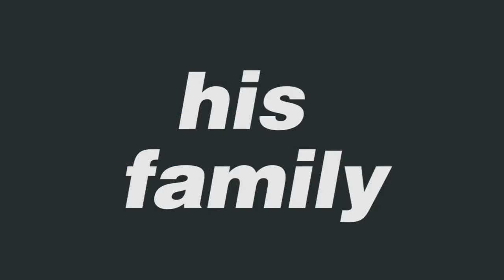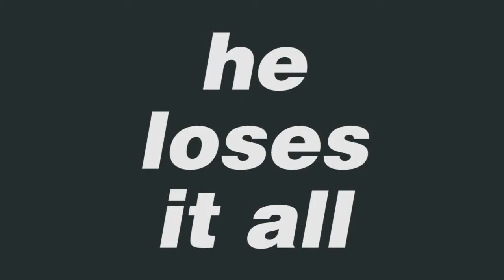DEAD MIDGETS (2012) - Official Trailer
stephen michael mcdowell directs
buttercup mcgillicuddy
huckleberry humphrey
ben scab
kristin mcwharter
mel gross
sara havekotte
rob 'bobcat' cathers
nick hope
and 'the flying eyes' (minus will kelly)